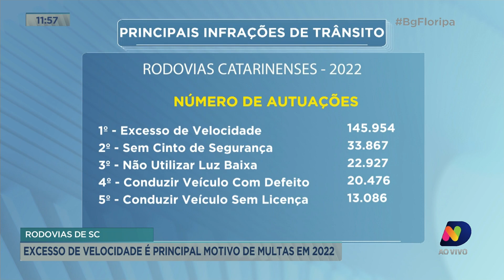Excesso de velocidade é principal motivo de multas em SC em 2022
Acompanhe todos os detalhes dessa situação com a repórter Daniela Ceccon.